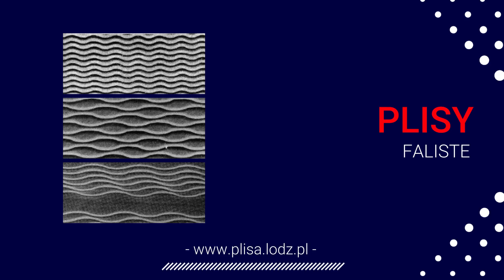Plisowanie materiałów tkanin i dzianin Plisowanie Dziurki Guziki Bogdan Lewandowski Łódź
PlisowanieMateriałów to jedna z głównych usług, jakie oferuje firma, działająca pod nazwą Plisowanie Dziurki Guziki, założona w 1987 roku w Łodzi przez Bogdana Lewandowskiego.

Wykonujemy usługi krawieckie, specjalizując się w plisowaniu maszynowym tkanin i dzianin. Dzięki długoletniemu doświadczeniu gwarantujemy najwyższą jakość i precyzję wykonania. Nasza oferta obejmuje różnorodne wzory plisów, kontrafałdy, gofrowanie i solejki. Zapewniamy profesjonalne doradztwo zarówno klientom indywidualnym, jak i przedsiębiorstwom.

Zapraszamy do odwiedzenia naszej strony internetowej gdzie znajdą Państwo szczegóły oferty i zachęcamy do kontaktu w razie pytań.